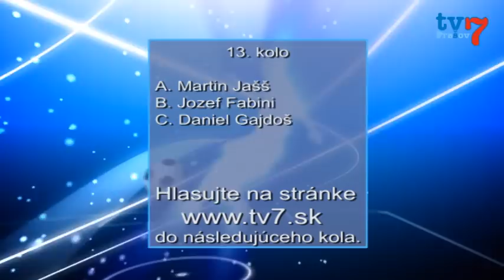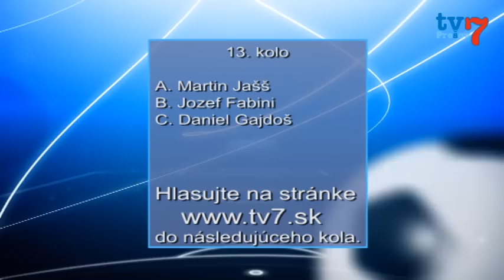Futbal za humnami 13. kolo 2.11.2014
Relácia v spolupráci s ObFZ Prešov monitoruje 1. triedu súťaže.
Hlasujte za gól kola, ktorý postúpi do jesenného finále:
A. Martin Jašš - Torysa
B. Jozef Fabini - Široké
C. Daniel Gajdoš - Hermanovce